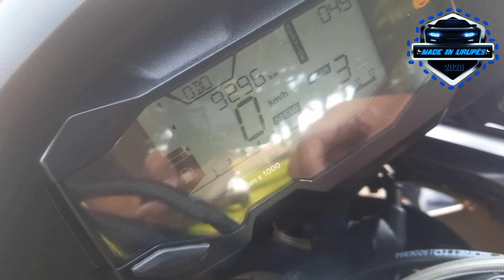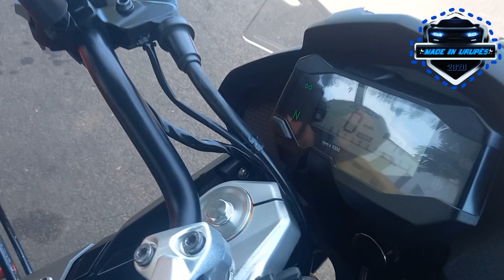BMW GS 310 - A Moto Que impressiona E Chama Muita Atenção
Motocicleta mais desejada entre os brasileiros e sucesso nas estradas do país, tanto on-road quanto off-road, a BMW GS tem uma história que se iniciou há mais de 40 anos, no começo da década de 1980.

BMW GS 310 - A Moto Que impressiona E Chama Muita Atenção, você conhece agora os seus detalhes.